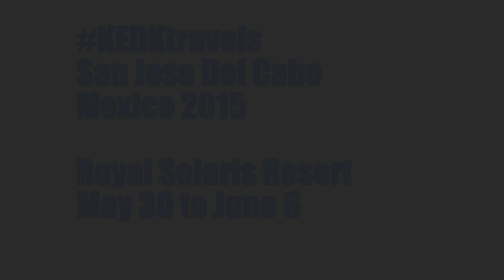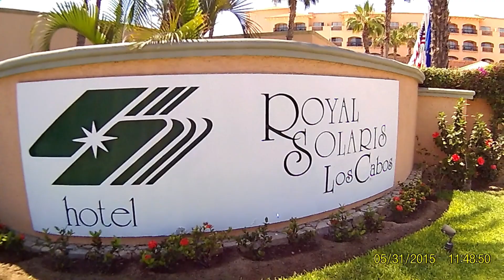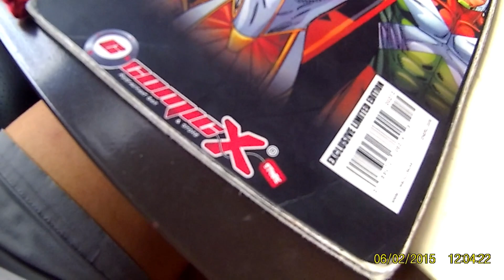KEDKTravels - Los Cabos Mexico 2015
Our very first family vacation to Los Cabos, Mexico.  May 30 to June 6, 2015.  Accommodation at the Royal Solaris Resort in San Jose Del Cabo.